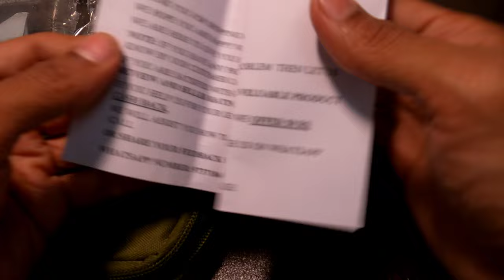Gocart With G Logo Men's Waist Bag | Unboxing